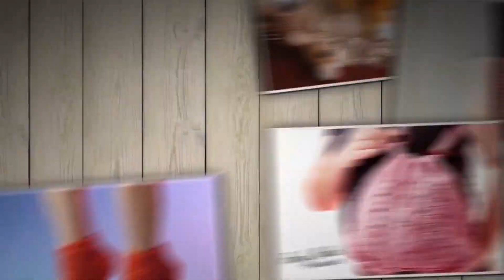Como Fazer Presépio de Crochê: Burrinho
Aprenda com Rosely Biolada a fazer um lindo Presépio em Crochê! Nessa aula aprenda a fazer o Burrinho!